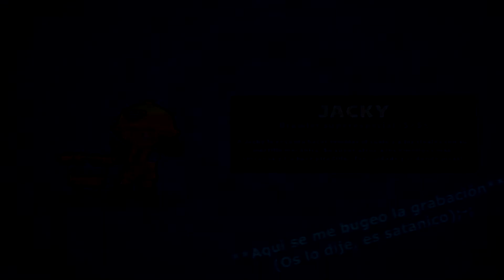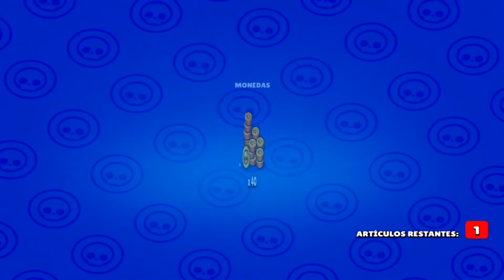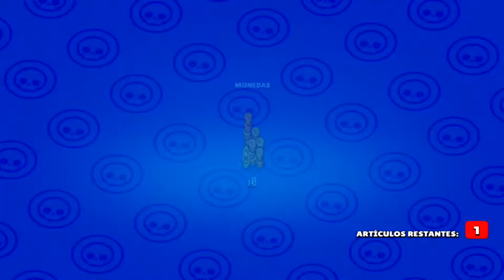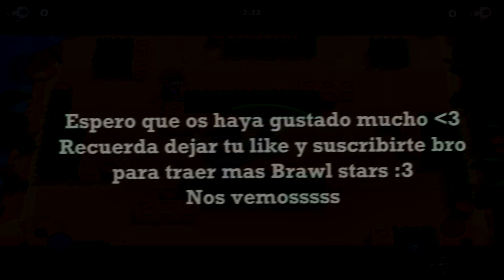APERTURA DE CAJAS OBJETIVO: JACKY Y TODOS LOS GADGETS BRAWL STARS | Candy - Caramelitok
Espero que este vídeo os haya gustado tanto como a mi :D.
Recordar que estos vídeos lo hago para que la comunidad de brawl stars y se entretengan mucho :D no sólo hago estos vídeos, si miras mi canal tengo muuuuchos más, si te suscribes verás como el próximo vídeo te encantara!

**Hago directos en FACEBOOK : Brawl Stars en Español
Ayuda a los caramelitos con el código 🍬❤️ : CARAMELITOK

INSTAGRAM FORTNITE:
MOMAZOS TODOS LOS DIAS!
Twitter Caramelitok : Caramelitok_
Instagram de brawl:  @Brawl_stars_memess_
Canción que utilizo en este vídeo :Tomppabeats - You're Cute